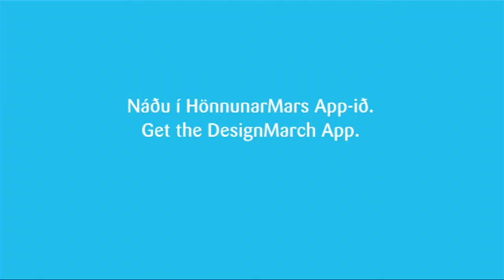Hönnunarmars 2012 - Katrín Ólína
Katrín Ólína mun sýna ljós sem hún er að þróa í samvinnu við finnskt fyrirtæki